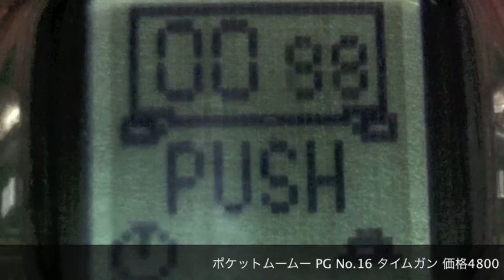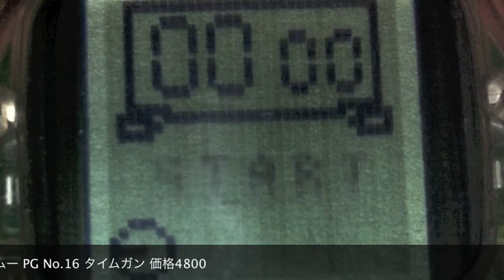【やってみた】ポケットムームー PG No.16 タイムガン 価格4800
ポケットムームー PG No.16 タイムガン 価格4800